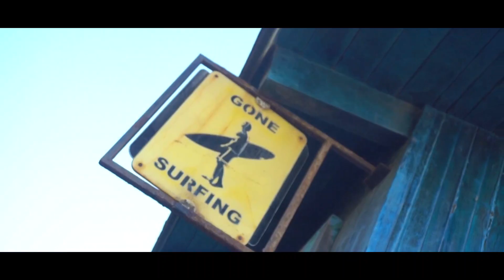Larmy Sla Lyouss ft Lmejdoub - ZAINA - (Reggae Style) Official Music Video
Prod Music By :
Rec, Mix & Mastering By : @CEEGBADAZZ

DOP - @lchhebabdullah

Lyrics by: Lyouss & Lmejdoub

Planning and arrangement by Youssef & Faisal,

Bob- Omar- Simo- Issaz bow- Oumaima- Bouznika beach club-